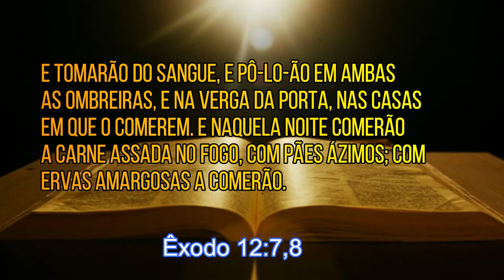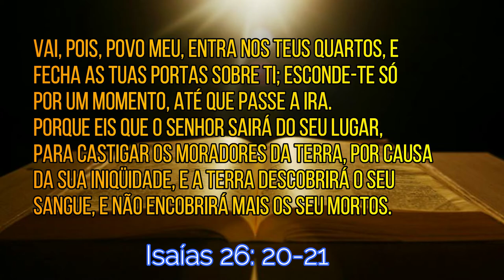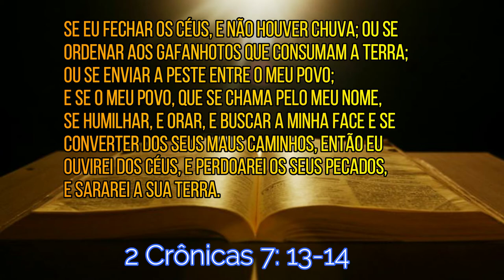PR EVERALDO PORTUGAL | AFINAL, FECHAR IGREJA OU NÃO? | QUARENTENA DOS CRISTÃOS!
ESTUDE A BÍBLIA COM O Pr. EVERALDO PORTUGAL
OLÁ TENHO POSTADO MUITOS CONTEÚDOS BONS AQUI NO CANAL!
VÍDEOS SOBRE: CASAMENTO | CORONAVÍRUS | ESTUDOS BÍBLICOS | VERSÍCULOS QUE INTERPRETAM ERRADO | ILLUMINATI | RELIGIÃO | ANTICRISTO E MUITO MAIS

Aqui em baixo na descrição deixei alguns links para que você conheça mais nosso trabalho